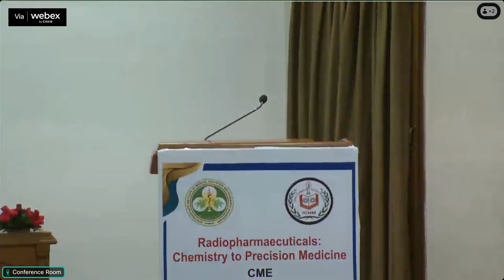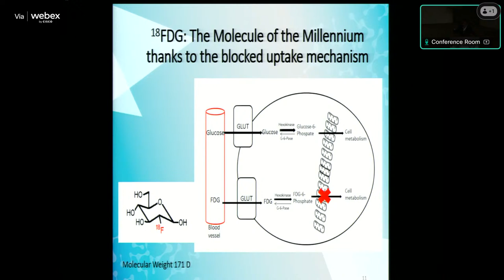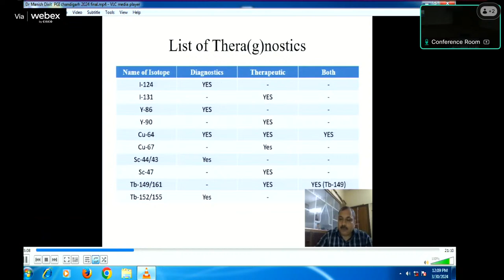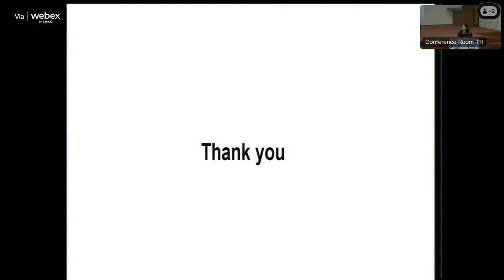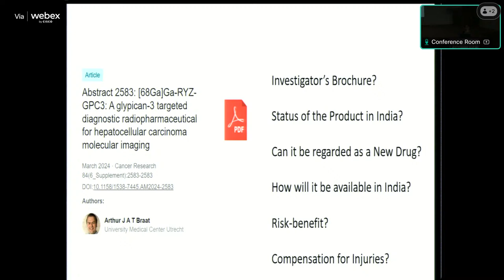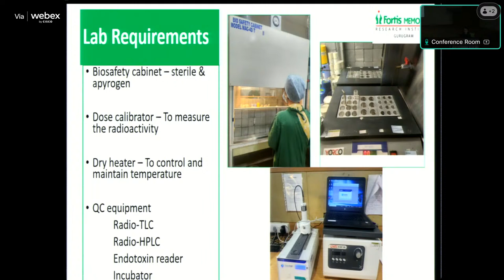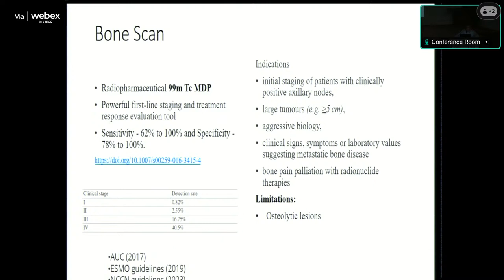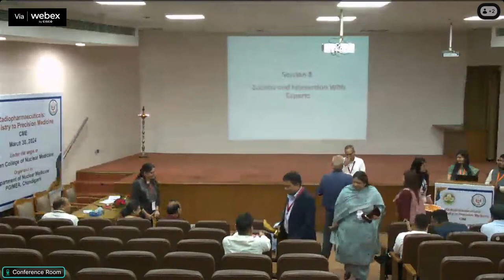CME:- Radiopharmaceuticals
Radiopharmaceuticals:- Chemistry to Precision Medicine

Department of Nuclear Medicine
PGIMER, Chandigarh